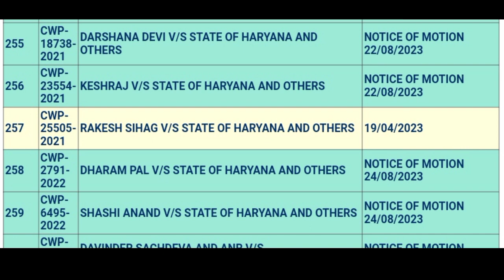इनका दुख नही दिखा | Haryana Police Court Case Update Today | Haryana Police Case News | Next date